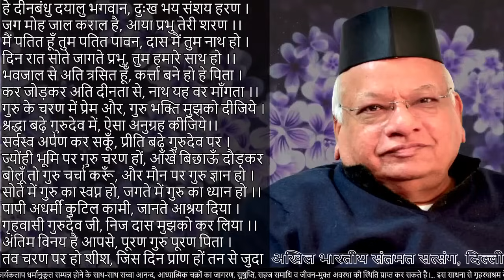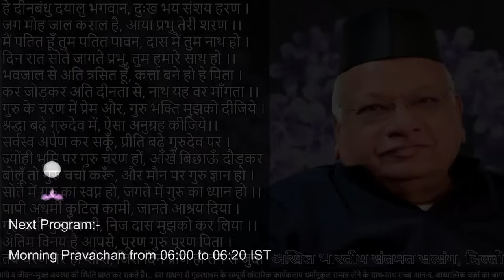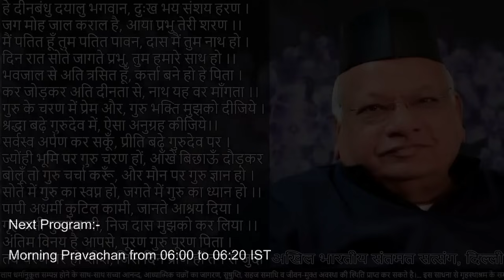Evening Meditation Session | 7:00 PM to 8:00 PM